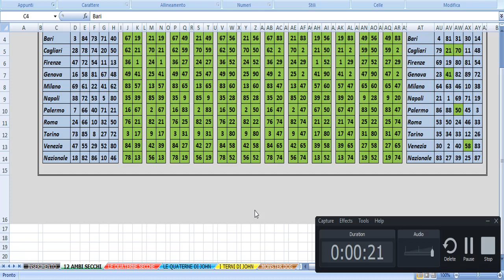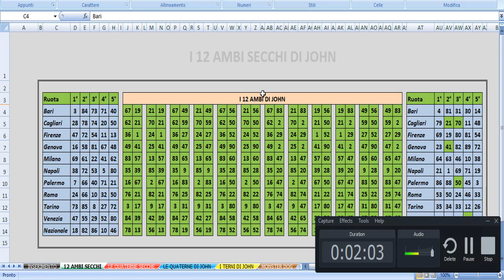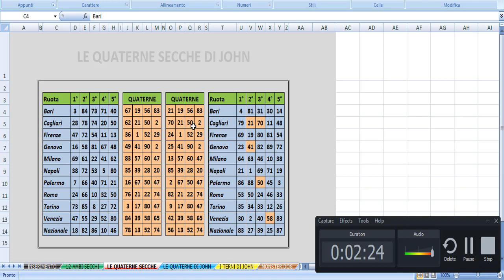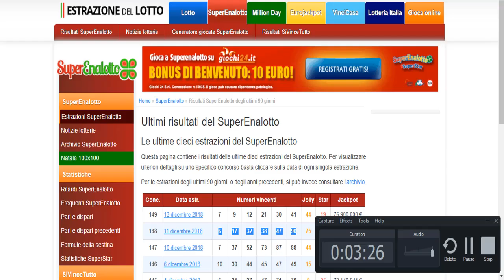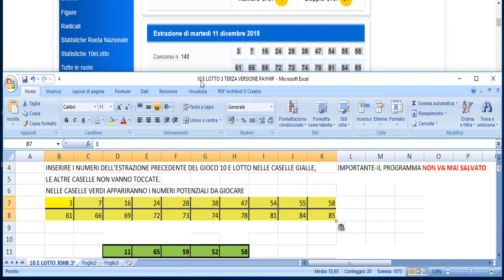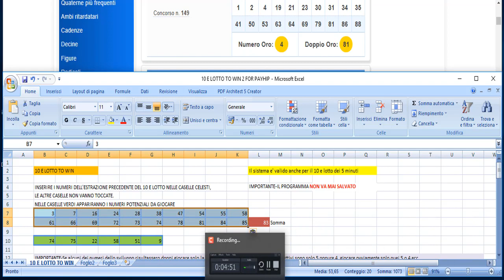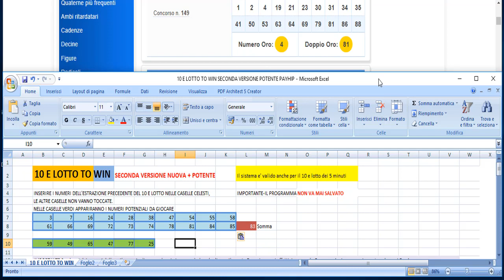COME VINCERE AL LOTTO CON I MIEI PROGRAMMI STASERA CAGLIARI VINCENTE CON L'AMBO SECCO